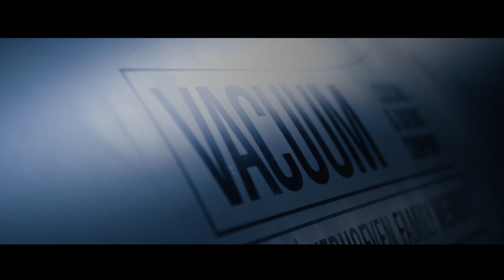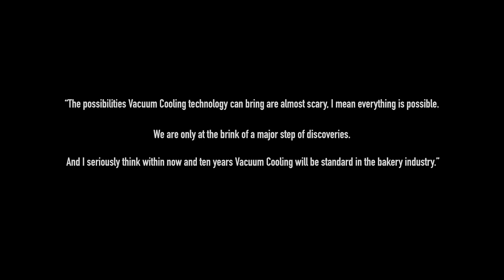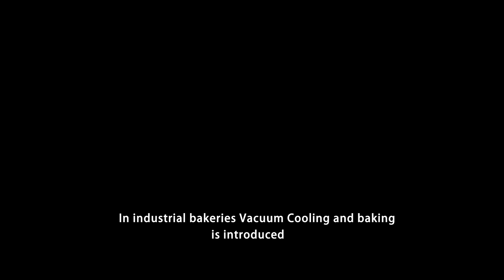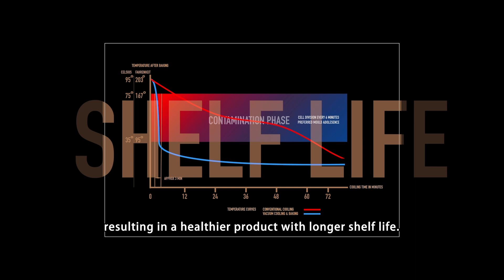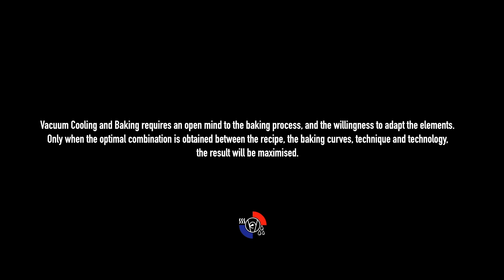Mastering the Elements - Vacuum Cooling & Baking (English subtitled)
Some 125,000 years ago, when men discovered fire and learned how to control it, this was a true revokution and a turning point in the development of culture. Fire became a valuable instrument providing warmth and protection and enabling the cooking of food. It dramatically influenced the behaviour and diet of 'modern human beings'.

With the introduction of Vacuum Technology in the Food Production Industry, the baking and cooling process, temperature and moisturisation can be manipulated. With the right knowledge of food processing, the resultant end product can be determined in a precise way.

Perfect products are the end result, while huge savings in the production process are achieved at the same time. Production time, energy costs, production space, ingredients, and overall costs per unit are substantially reduced. Vacuum technology is suitable for use in the production of all bread and baked goods, fillings, sauces, soups, rice, vegetables, meat and fish.

We, as the Vacuum Cooling and Baking Soluions, are the proud world leader in Vacuum Cooling and Baking systems for industrial bakeries. This position had been achieved by combining many years of process technology experience with state-of-the-art technique.